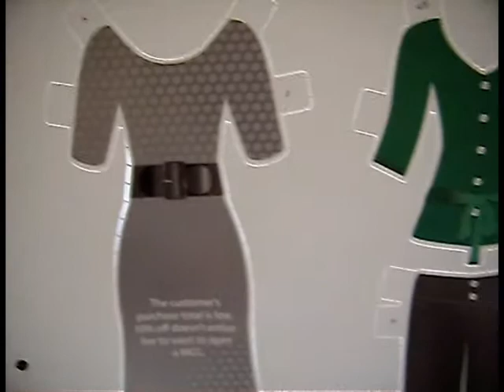IOC Spotlight Paper Doll Die Cut YT.avi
Die cutting paper doll outfits on a Heidelberg Speedmaster 74 AP+L.